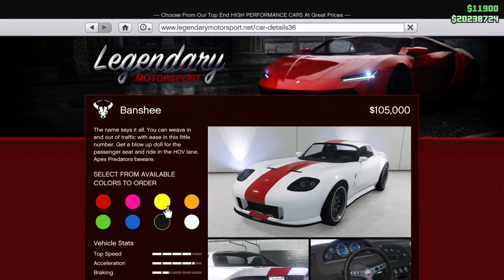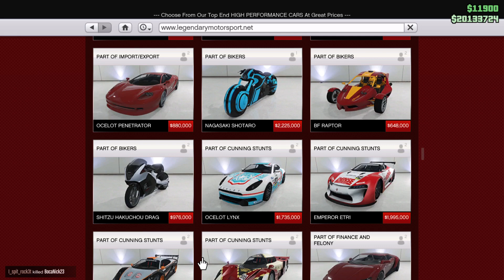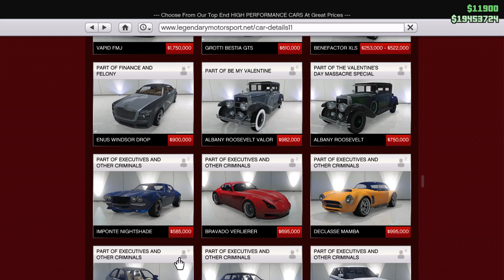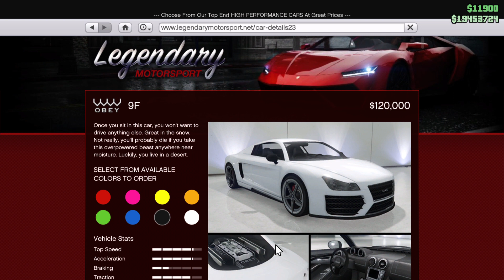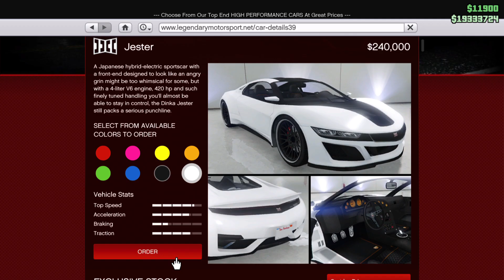Grand Theft Auto V_20210501102427